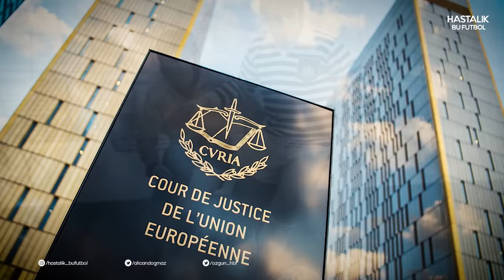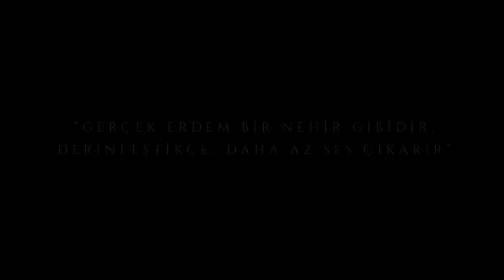BOSMAN KURALI: "Bedelsiz transfer olan yıldızlar"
Bugün Jean Marc Bosman'ın verdiği adalet mücadelesinin futbolu nasıl değiştirdiği ve ortaya çıkan Bosman kuralı sayesinde, bonservis bedeli olmadan, bir başka deyişle bedelsiz yapılan transfer hikayelerini anlatıyoruz.

Keyifli seyirler!